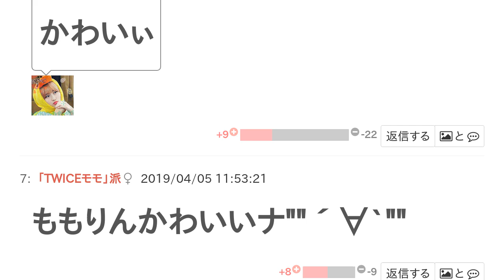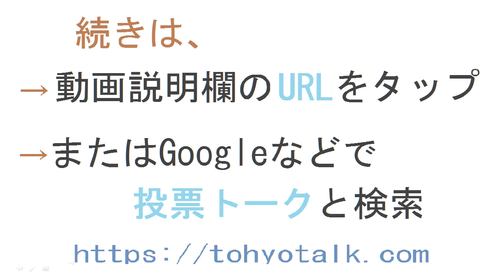TWICEモモとTWICEナヨンはどっちがかわいい？【投票結果】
TWICEモモ と TWICEナヨン はどっちが かわいい？というテーマの投票結果です。

モモペン大好き
モモペンが大好きなの？
思たww
モモペンっていうのはもものファン的なことでしょ?言うなら　もも大好きかモモペンですとかでしょ
またかよ。何回も意味違うって言われてるのにまだ言ってるの？

どっちも在日&反日
かわいぃ
ももりんかわいいナ""´∀`""
しつこい

ごめんナヨン
どっちも好き
ももりん、頬骨と輪郭がゴリラ
同じtwiceのメンバーにそう言うこと言うのはおかしいと思う。
ガッチリしてる
迷うなぁ
モモりんかわいい過ぎる
モモりん超可愛い♥︎
それなすぎる
なよんちゃんーーーーーーー❤️❤️❤️❤️❤️❤️❤️